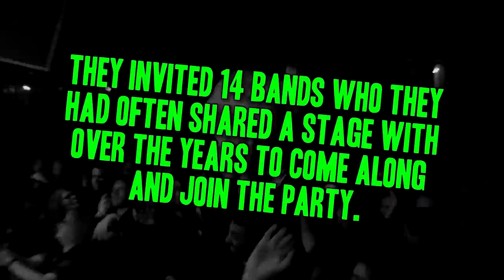REVENGE OF THE PSYCHOTRONIC MAN - THE END OF EVERYTHING TRAILER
A little taster of the film by Mark Richards documenting the final gig.